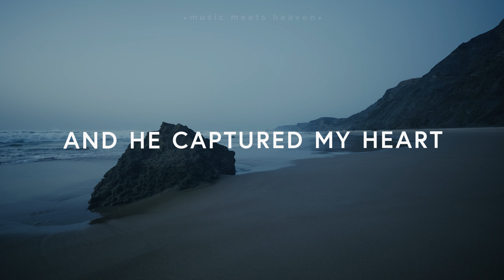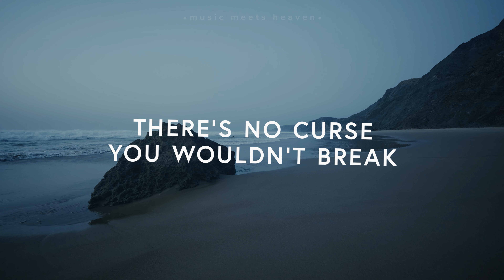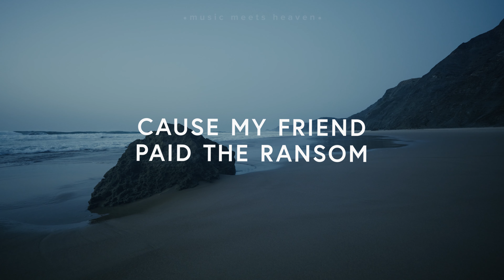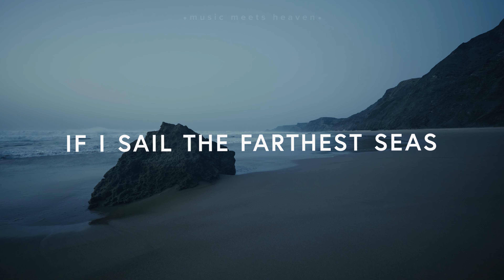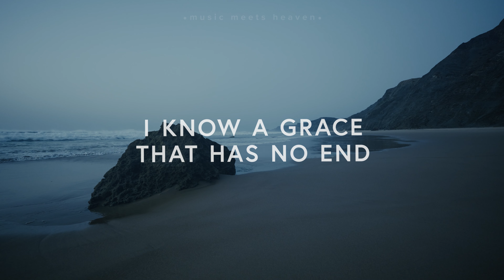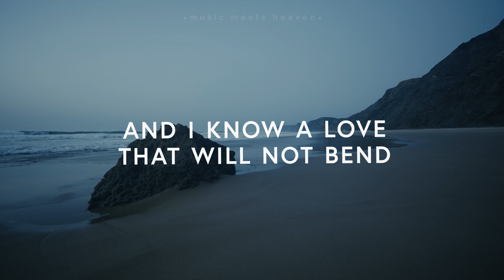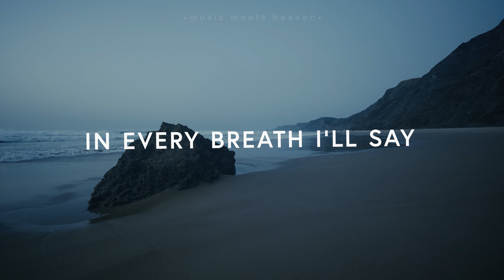29:11 Worship - God In The Valley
29:11 Worship - God In The Valley (Lyrics)

» 29:11 Worship

God In The Valley (Lyrics)
VERSE 1:
Found peace in the chaos
Found hope in the dark
Found life in the ashes
And He captured my heart

VERSE 2:
All I knew was destruction
All I felt was my shame
But I found love in the valley
And He has a name

CHORUS:
There’s no road You wouldn’t take
There’s no curse You wouldn’t break
No doubt in my mind, I’ll never find
A friend like Jesus
If I sail the farthest seas
Even there Your hand will reach
A friend like You

VERSE 3:
Found a tomb that was empty
Saw my chains on the ground
Cause my friend paid the ransom
Turned the grave upside down

VAMP
Oh He gave me a crown

BRIDGE 1:
I have a friend, His name is Jesus, Jesus
No closer friend than He that is Jesus, Jesus

BRIDGE 2:
I know a grace that has no end
And I know a love that will not bend
I have a friend and His name is Jesus, Jesus

VERSE 4:
Now my life as a witness
In every breath I’ll say
I found God in the valley
And He knows my name

OUTRO:
Yes He knows me name